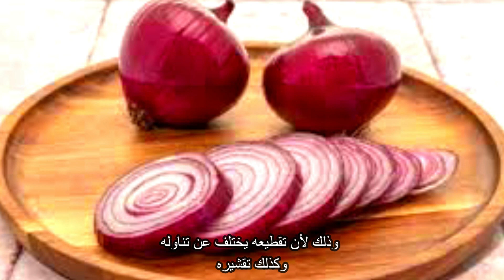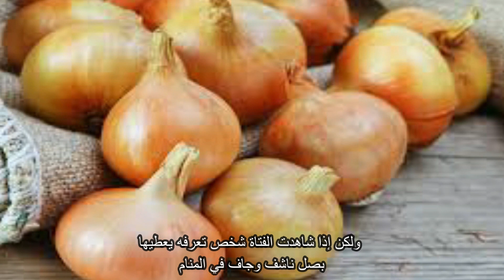تفسير رؤية البصل فى حلم الفتاة العزباء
تفسير رؤية البصل في الحِلم على حسب لونه والشيء الذي قام به الحالم. وذلك لأن تقطيعه يختلف عن تناوله وكذلك تقشيره.
وبالنسبة للفتاة العزباء. فإذا رأت الفتاة أنّ شخص ما يعطيها بصل أخضرفي المنام. فهي بشارة للزواج القريب والعيش في سعادة وهناء، ولكن إذا شاهدت الفتاة شخص تعرفه يعطيها بصل ناشف وجاف في المنام. فقد يخذلها وتتغير معاملته لها.
ورؤية تقطيع البصل في منام الفتاة العزباء. تدل على أنها ستقوم بالتحضيرات النهائية لحفل زفافها قريبا، كما تدل على أنها شخصية مدبرة ِوممتازة في التخطيط لشؤون حياتها، وتقوم بدراسة كل خطوة قبل أنّ تدخل عليها.
ورؤية البصل الأحمر في منام الفتاة تشير إلى السعادة والفرح والسرور التي تدخل حياتها دون استئذان، كما يرمز إلى عفتها وطهارتها وشرفها المُصان، والحِلم بشارة لها بقدوم شاب صالح وذو خلق حميد سوف يكون خير وعون وسند لها في الحياة